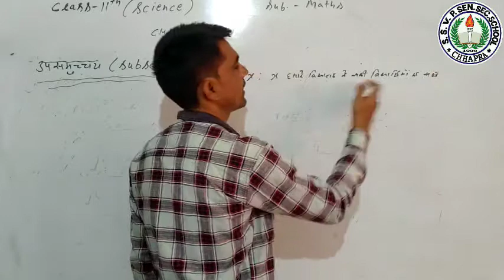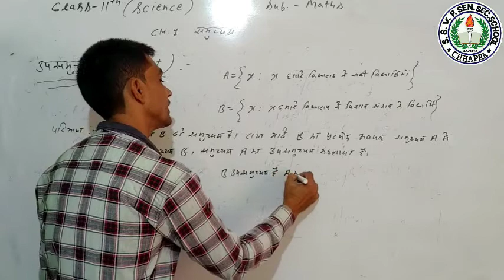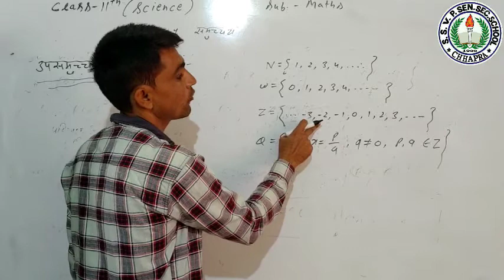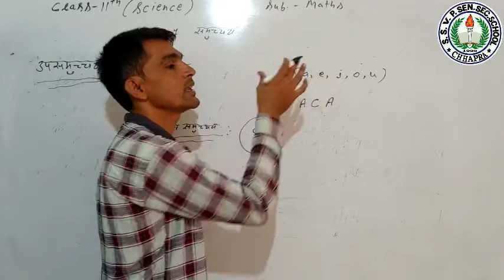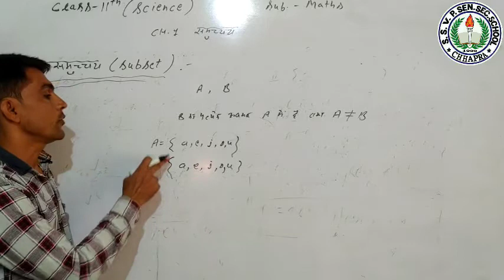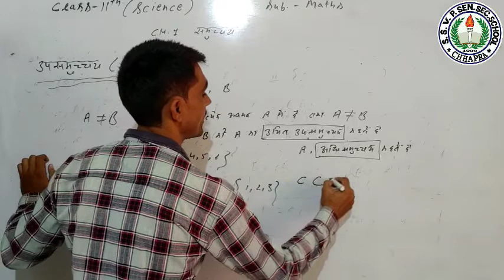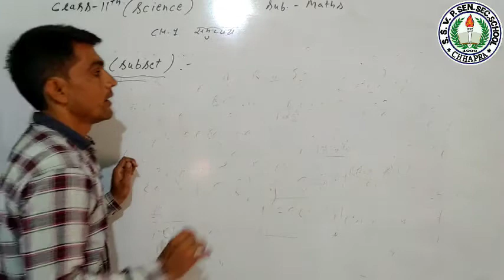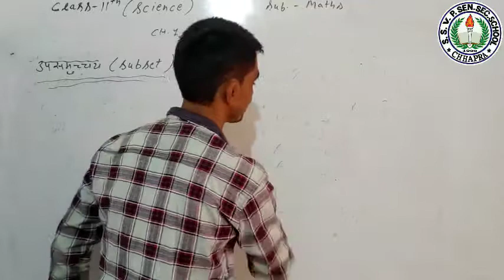Class-11th/Mathematics/Chapter-1/समुच्चय/Part-3/By P.K Sir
Shri Shakti Online Classes for 11th science Class - 11th Maths Chapter-1. समुच्चय By P.K.Sir